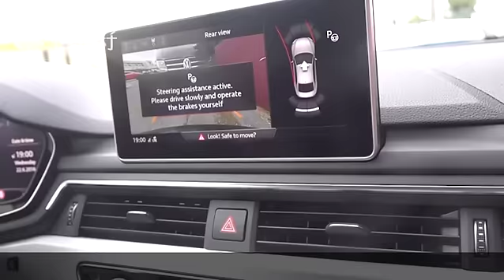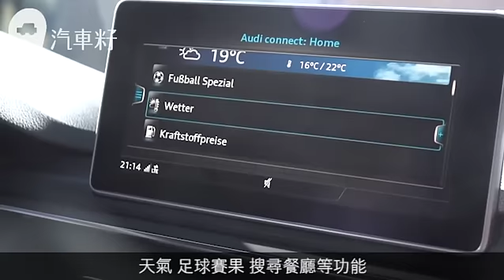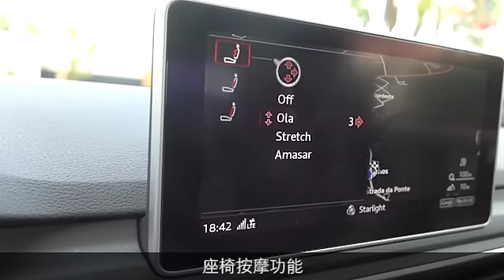Audi新一代A5 實試自動聰明unpark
【汽車籽：新車落地】
要舒適要型又要有玩味，房跑往往是這類車主的心頭好，Audi A5及S5不乏追隨者。全新第二代款式於葡萄牙波圖讓傳媒率先試駕，瘋狂飆了114公里山路之後，A5予人感覺太斯文，500Nm扭力的S5才飆得起，反而豪華配備及安全系統的全面升級，才是兩部新車最吸引的地方。